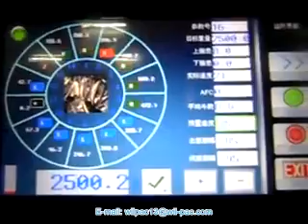Frozen Beef Ball Packing Operation Video from Wilpac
We-chat: Wilpac_Steve